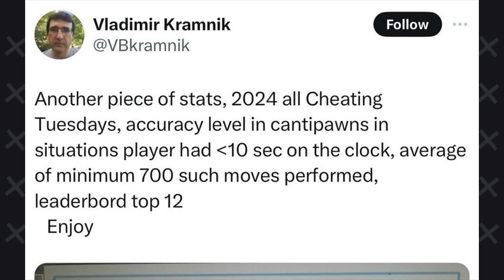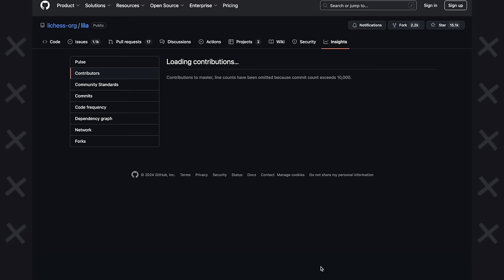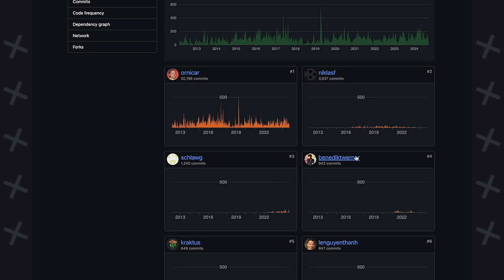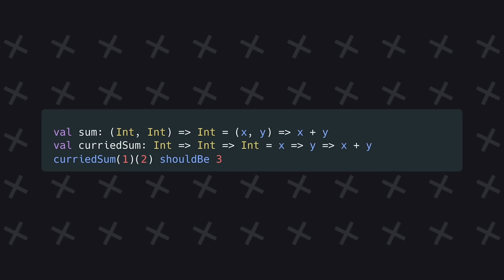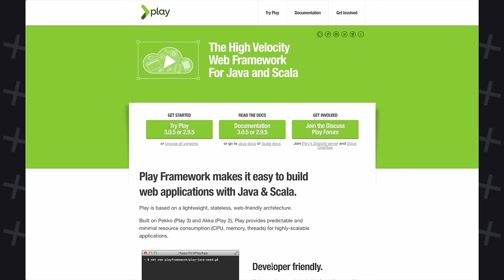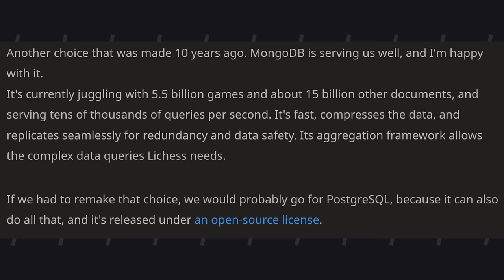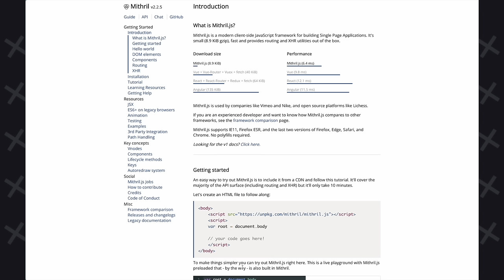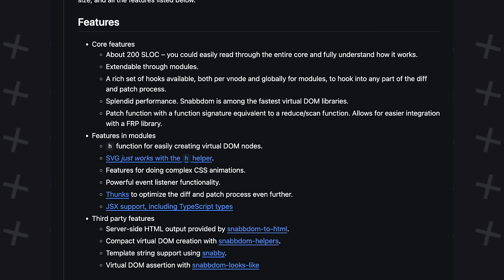How 1 Software Engineer Outperforms 138 - Lichess Case Study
This is a case study on the Lichess product. A free and open source chess platform with over 4 million monthly active users and 1 core developer. The stack he uses is Scala, MongoDB and Snabbdom hosted on bare metal. This is an incredibly interesting project that I enjoyed studying to understand productivity.

This is a new format so I'm interest to hear your feedback. I had a lot of fun studying this project.

Timestamps
0:00 - Intro
0:29 - Story to kill retention
2:06 - Lichess vs Chess.com
3:51 - Scala
6:20 - Play Framework
7:00 - MongoDB
9:16 - Snabbdom
11:17 - Architecture
15:47 - Flutter
16:01 - Developer Mindset
18:21 - Openness
18:45 - Key Takeaways
21:51 - Lichess Patreon